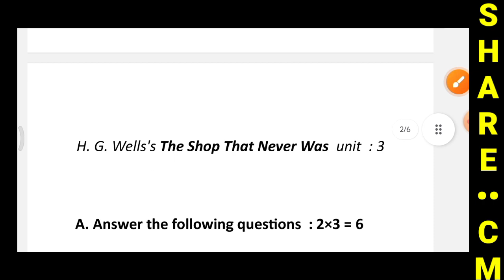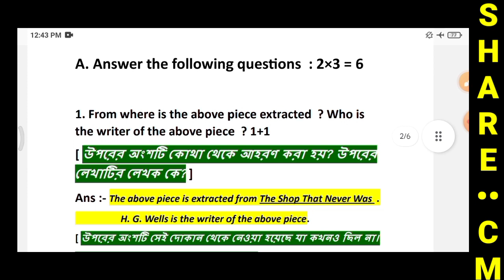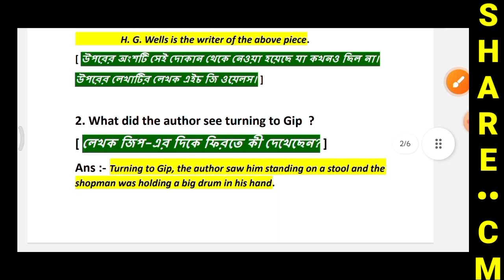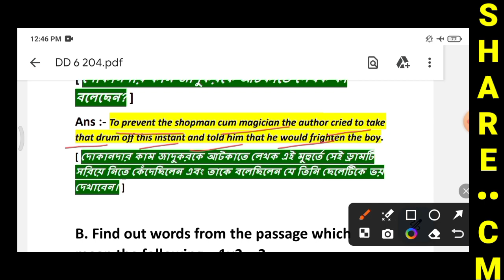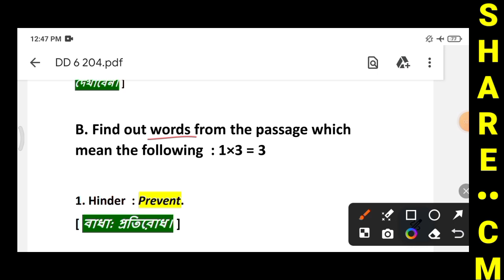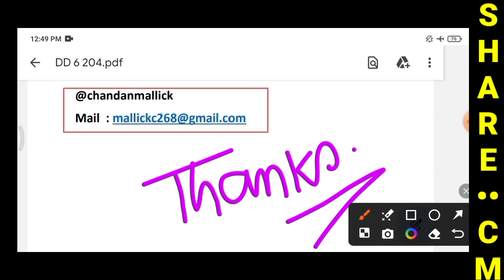Class 6 Duff and Dutt Question Bank 2024 | Class 6 Question Bank English 1st Summative Page 204